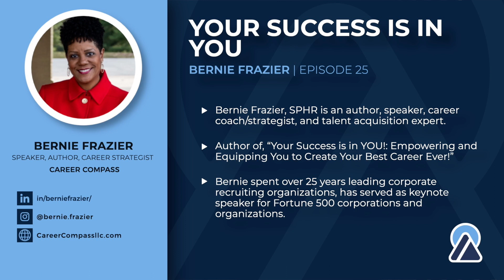Bernie Frazier: Women Aren't Conditioned to Think of Their Needs | #25 Preview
Bernie explains why people, especially women, have a hard time answering the question, "What do you want?"